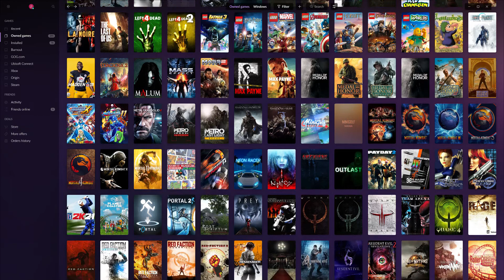My Video Game Library (PC)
- This isn't fully updated with all the games on my PC
- Will go through my console library eventually

- Looking at playing a new game here soon. I was looking at Bioshock series or going through Quake series.